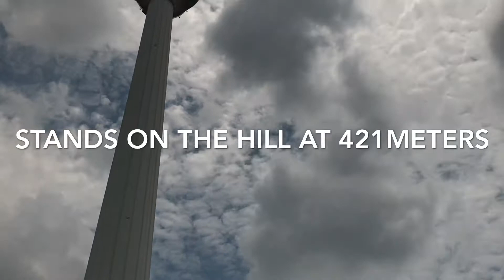KL Tower & The upsideDown House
This video was taken before Malaysia’s lockdown. Stay safe.